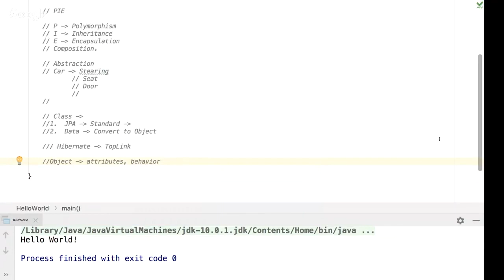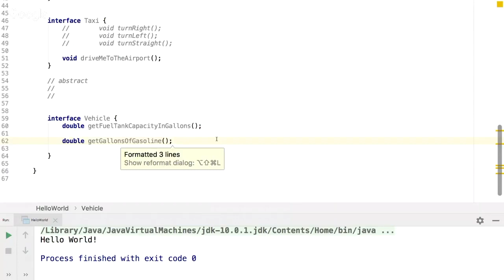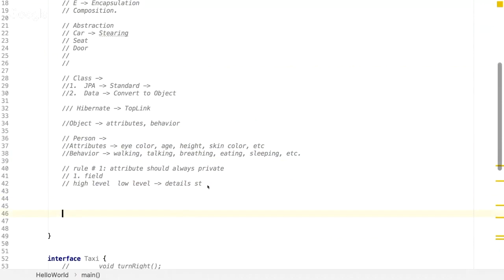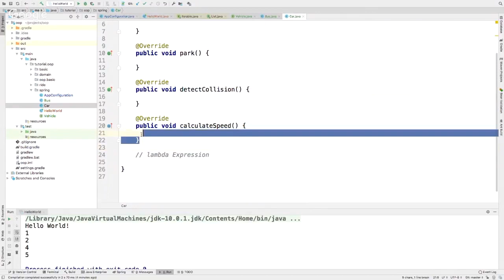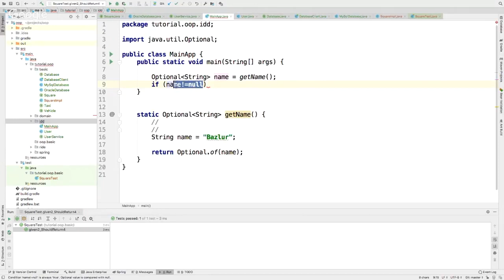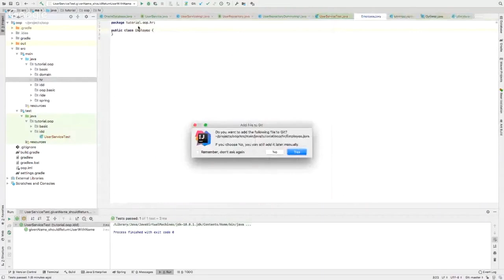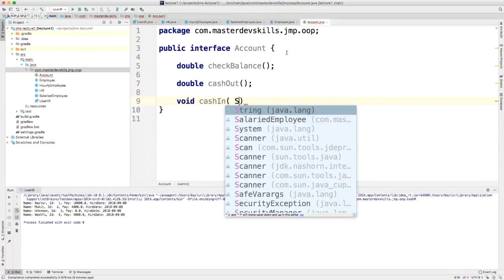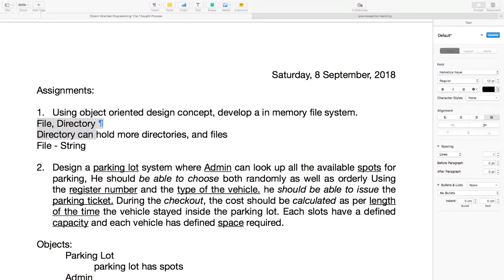Object Oriented Programming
In this session, we discussed the following topics-
- interface
- abstract class